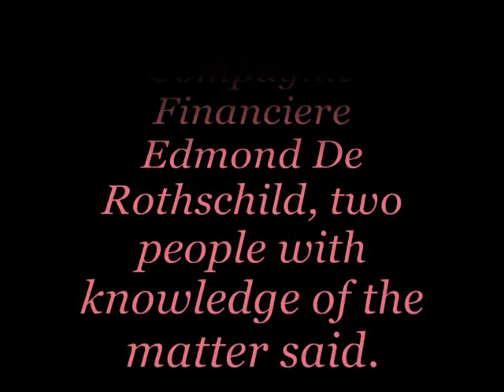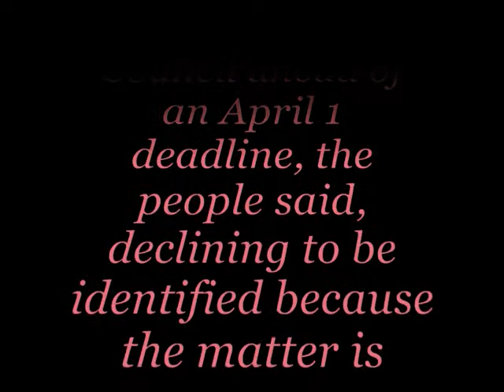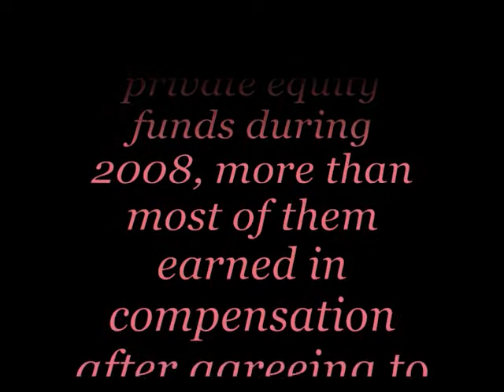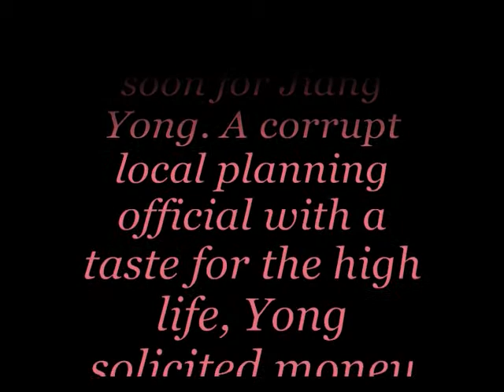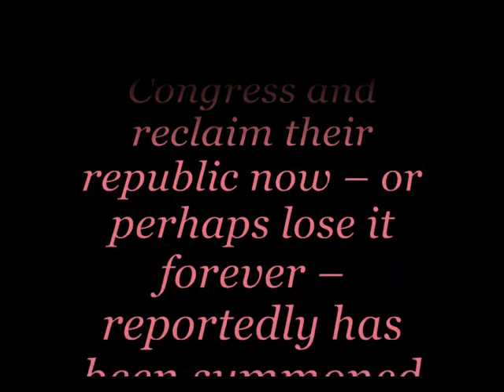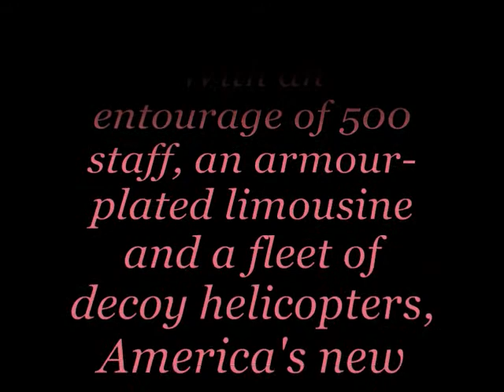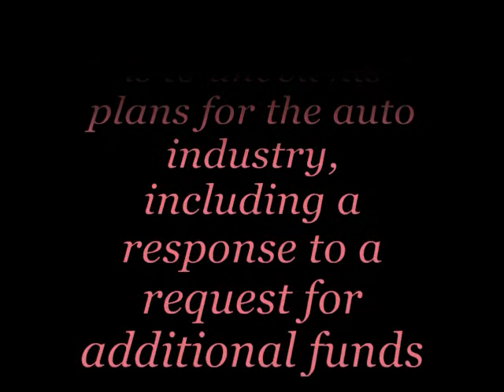Headline News Update, March 29, 2009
Bank of China Said to Win Approval in Rothschild Deal

Goldman Sachs Funds Paid $49.6 Million to Top Executives in 08

China's hi-tech 'death van' where criminals are executed and then their organs are sold on black market

YouTube star summoned to White House?

Prospect of Barack Obama show causes UK to clear its decks